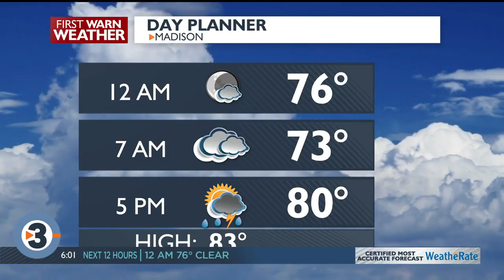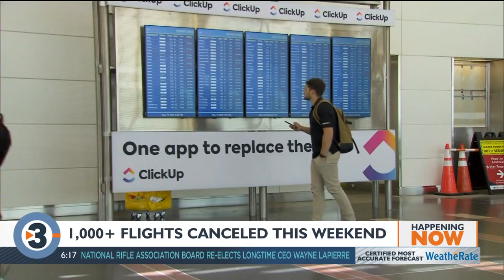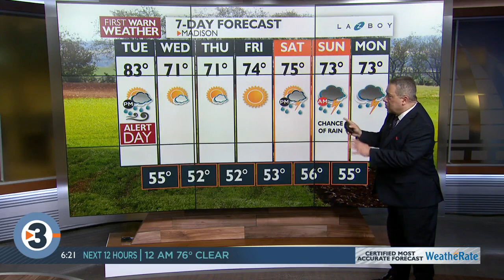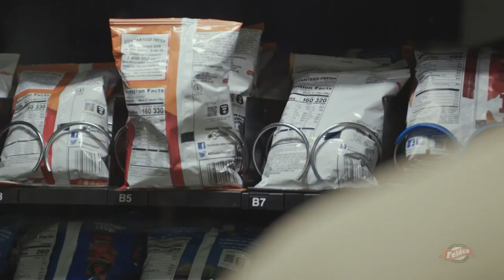News 3 Now at Six: May 30, 2022